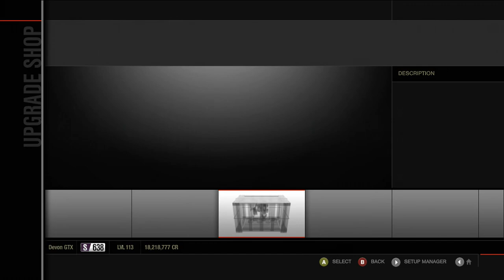Surprisingly Lovely Gauges - Forza Motorsport 4: Let's Play (Episode 185)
Semi-Pro Powertrain Races - 10-Cylinder Salute